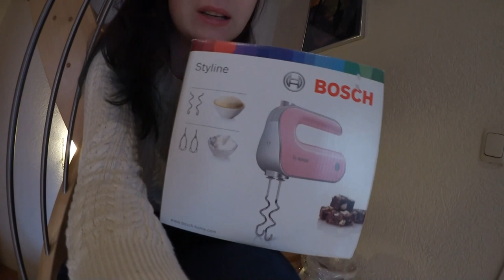WochenVlog - Movie Park und Essen